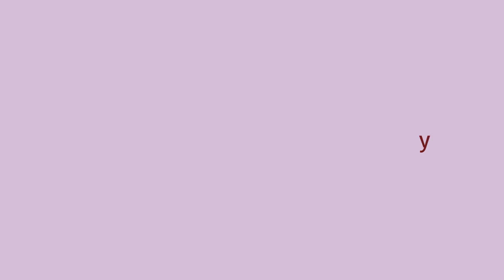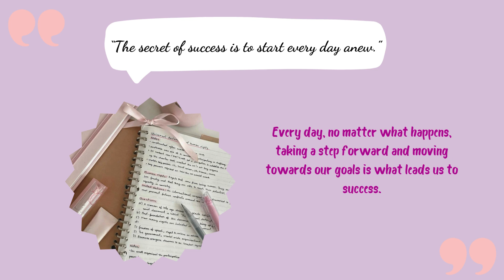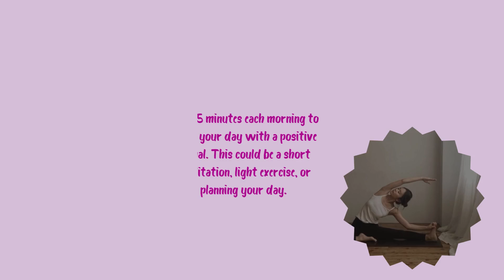Turn Mondays into Your Favorite Day - Start the Week with Positivity!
Hello from a new video
Most of us don't like Mondays, right?
But there are some tips for loving Monday. By doing these, you can end the week well and have a much more enjoyable weekend.
Come on, let's chat about what these tips are.